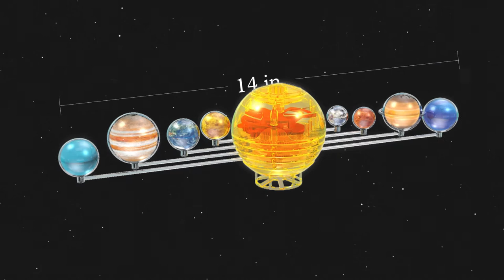Orbiting Solar System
* Build a model of the solar system
*The planets orbit the sun
* Wind-up engine makes your solar system rotate
* Learn about planetary gears
* MSRP: $29.95